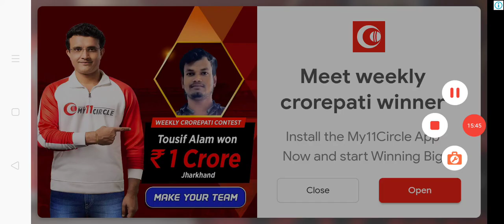Ace fighter jet combat war combat ||check it now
We are new support us